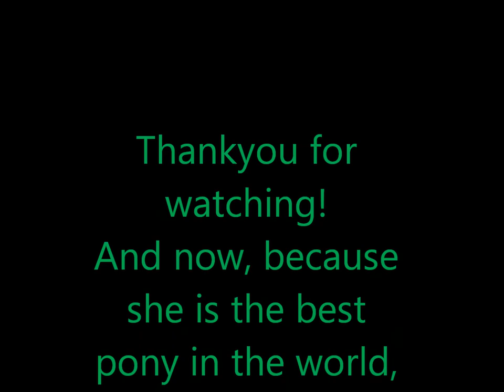Breakaway - Mia Cross Country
We went cross country to White House Farm today, it was amazing, Mia was so good. She hasn't done much cross country. but has the scope from SJ and realy loved the galloping. We'll make her an eventer yet!